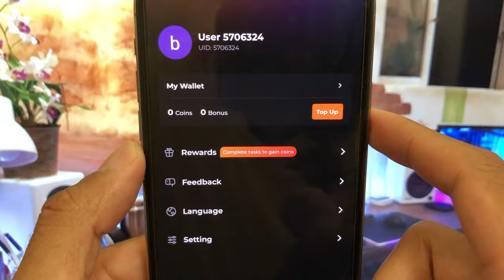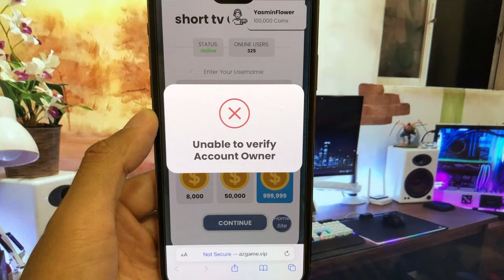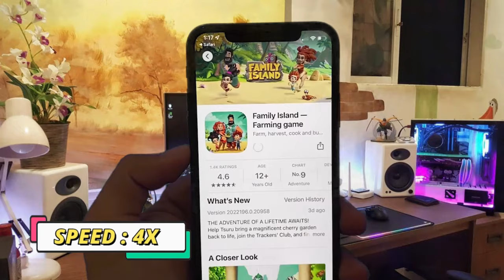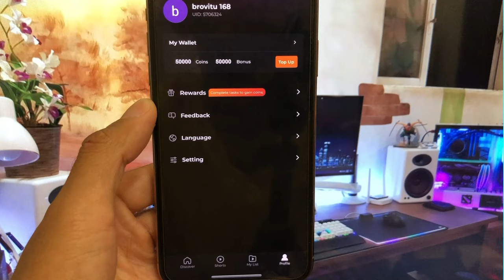Short tv hack . How i Get Unlimited Coins Free In Short Tv App . [android/ios]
It's really great, get the new free 2024, you can all watch the video above.
I've been using this short tv coins method for very long time and it has never failed to work.